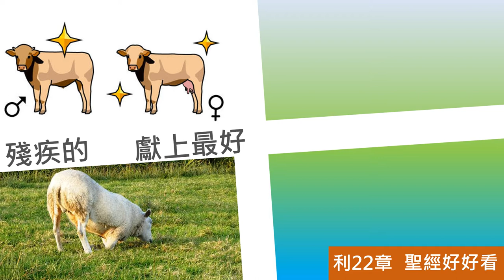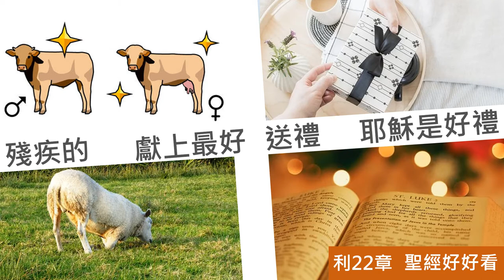[聖經好好看] 利未記-第22章 祭物的聖潔